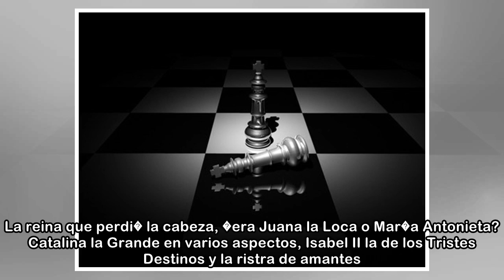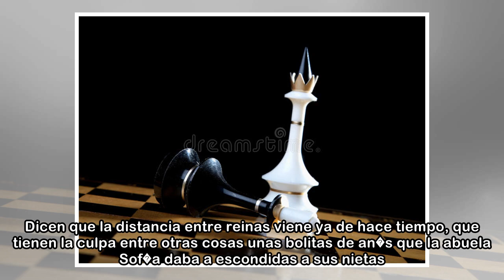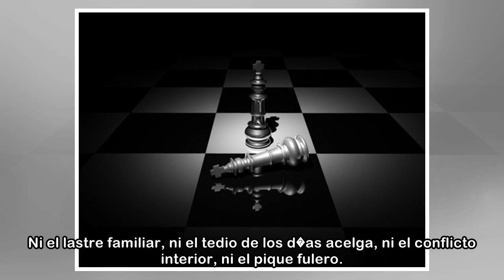Reinas de jaque mate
ana abelenda 15/04/2018 08:01 h Isabel la Cat�lica, mano de hierro. Cleopatra, la leche. La reina que perdi� la cabeza, �era Juana la Loca o Mar�a Antonieta? Catalina la Grande en varios aspectos, Isa...